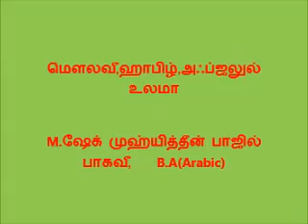சோதனையின் பயன்கள்.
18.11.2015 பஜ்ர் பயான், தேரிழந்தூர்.